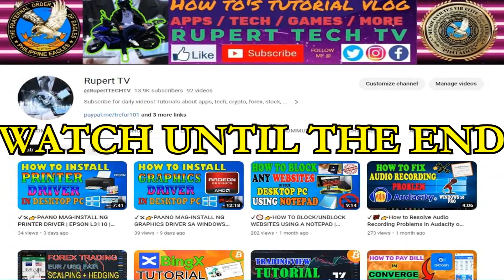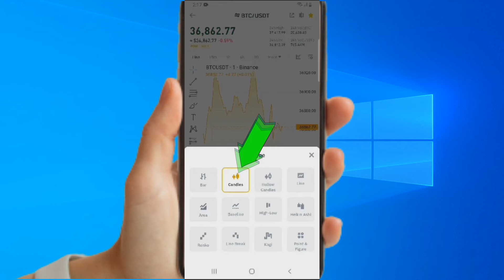📈✔👉How to change the BINANCE CHART from a LINE chart to a CANDLESTICK chart | quick and easy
In this video ay ituturo ko kung paano palitan ang Binance chart from Line chart to Candlestick chart. Ang video na ito ay para sa mga baguhang trader ng Binance na nahihirapan sa pag-navigate ng kanilang chart gamit ang kanilang mobile phone at hindi sigurado kung ano ang dapat gawin.